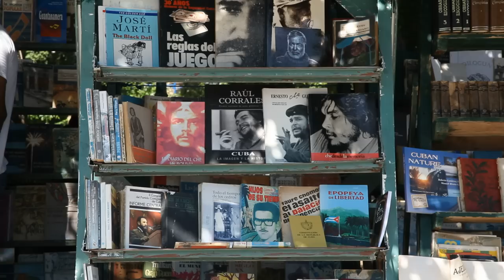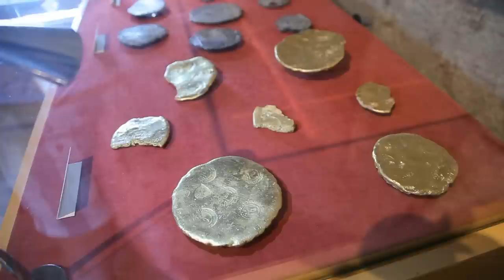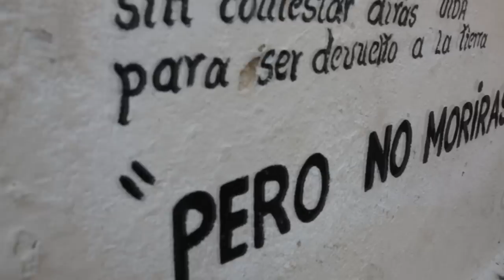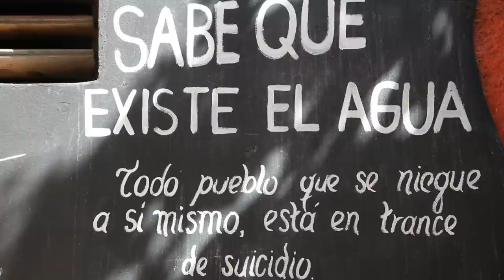Pirate tresuares in Cuba. Havana.